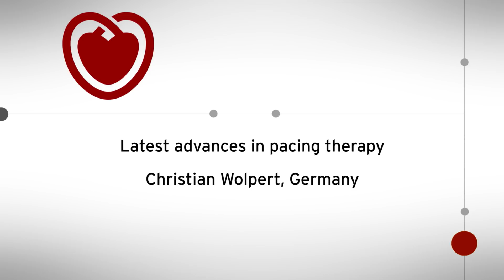ESC TV at EHRA 2018 - Latest advances in pacing therapy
Latest advances in pacing therapy, as presented at EHRA 2018 Christian Wolpert, Germany